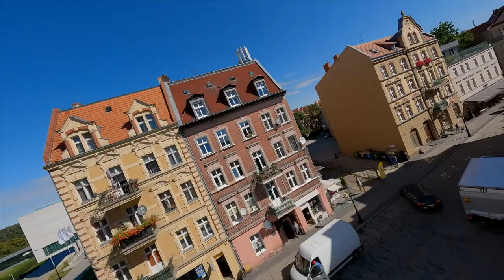Śródka, najstarsza część Poznania!